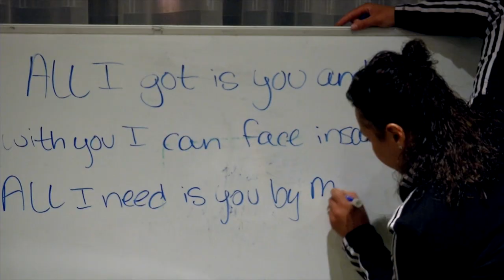Rock to Recovery: Impact in Treatment, 2017 (Client Testimonials)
Listen to first hand accounts of the impact of the Rock to Recovery program through the mouths of program participants.  Whether they be battling addiction, depression/mental health, Wounded Warriors with PTSD or TBI, hear in their own words about the unique impact that our musical program has had in their life and recovery.

Executive Producer: Wes Geer
Produced by: Wes Geer, Brandon Jordan
Edited by: Seb Paquette
Camera: Rick Horn, Brandon Jordan
Score: Zac Baird